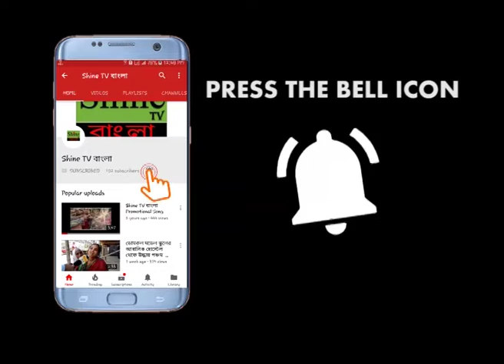বিশ্ব পরিবেশ দিবস পালনের পরামর্শ প্রদান সন্তু সিনহার